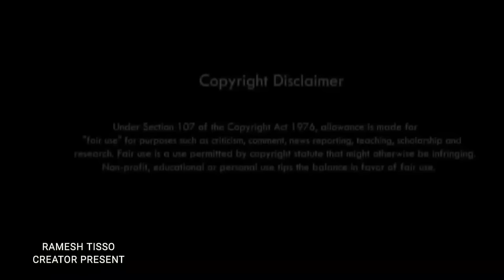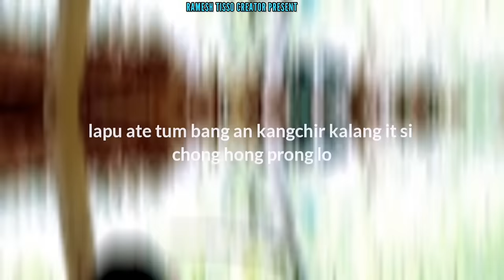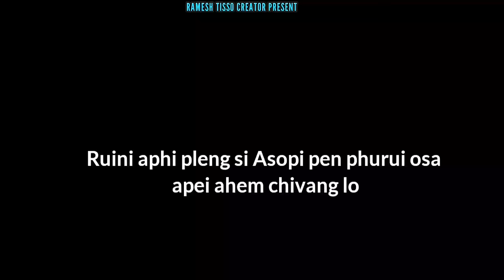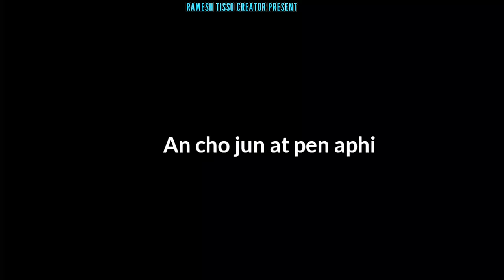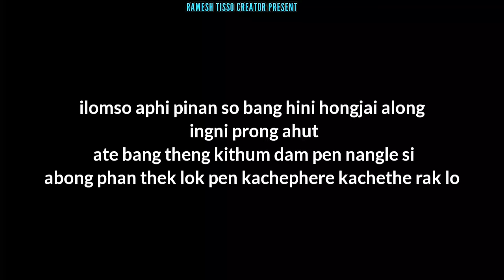PHURUI OSA || karbi Tomo barim _ Short film New release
Flim:-PHUROI OSA  || karbi Tomo barim _ Short film New released

               _:CAST_

Ate_//Milibon tokbipi

 actress_//Serdi hun tokbipi

sarbura_//dilson tero

sarpi_//lirbon tokbipi

\\ Rose tokbipi

\\ potmini ronghangpi

Actor_// Joy by tokbi

\\ mirmili teronpi

special story by:_kaku tokbipi

director:_editing:_ Ramesh tisso